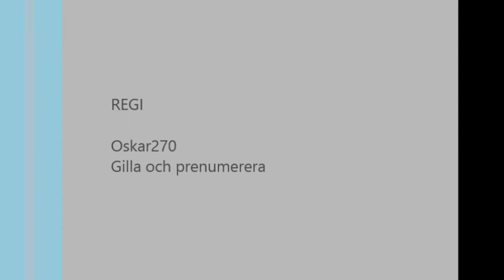Överlevnad med oskar i minecraft del 2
andra delen :P
gör en liten gruva och ett litet hus :P